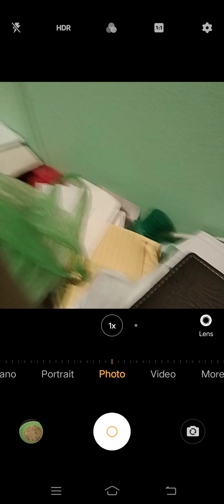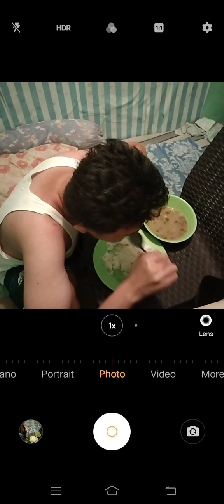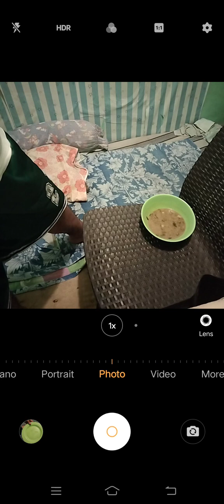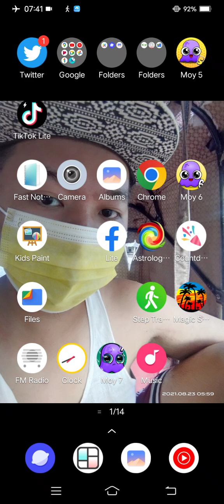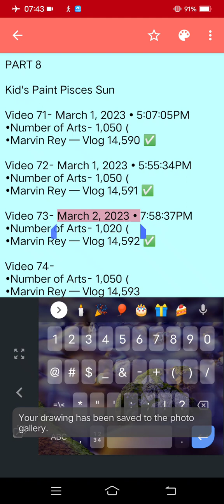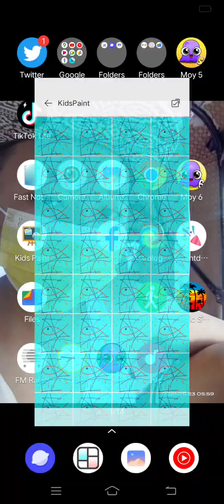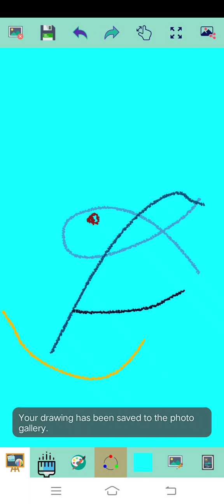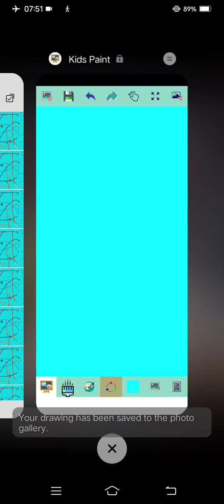Marvin Rey — Kid's Paint Pisces Sun — Vlog 14,593